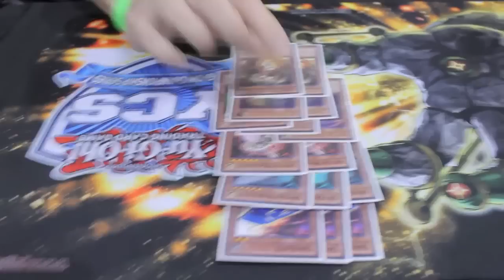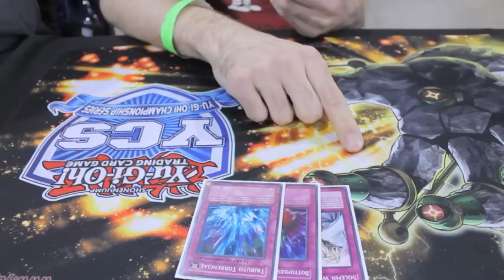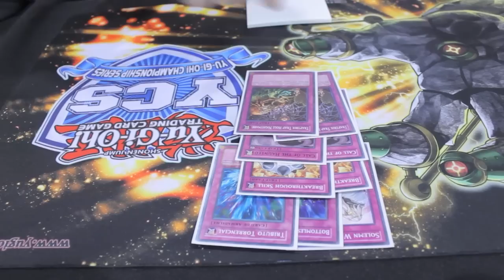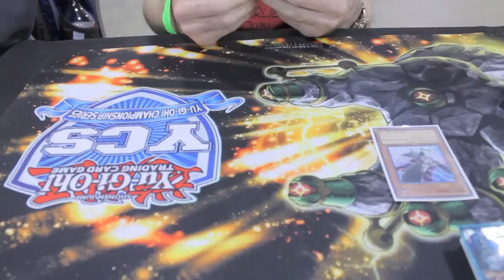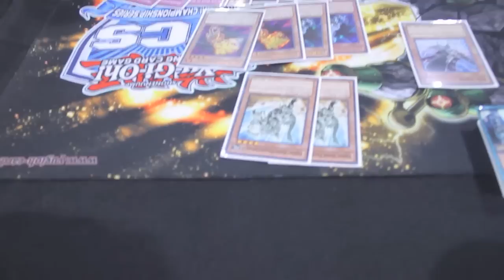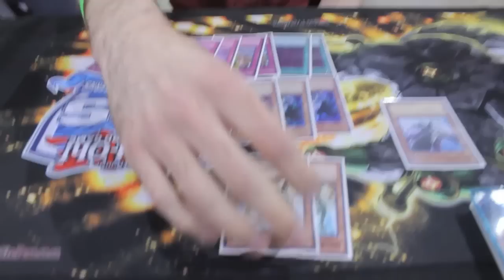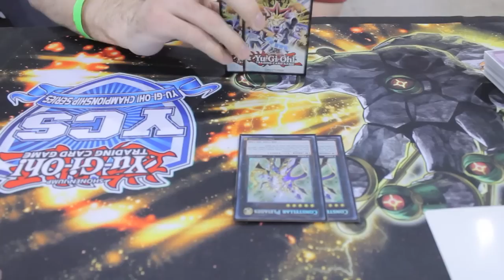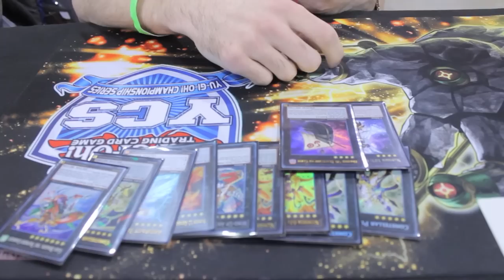YCS Philadelphia Top 32 Artifact Traptrix Deck Profile (Mike Kinsley) (Joe Grizz/TheTeamAvalanche)